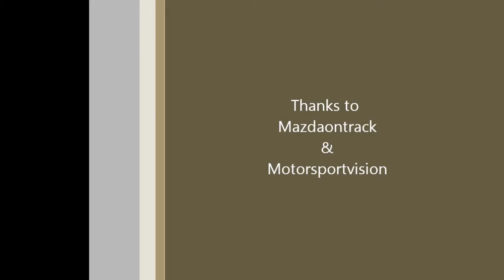Trackdaty, Brands Hatch 2011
A couple of lasps of Brands Hatch in an RX-8